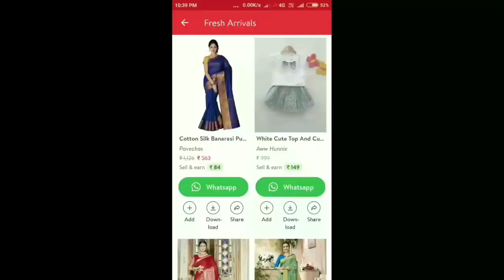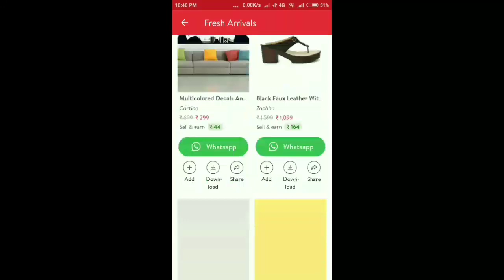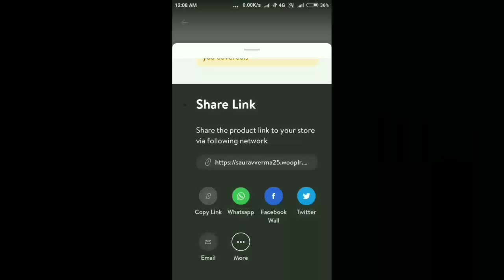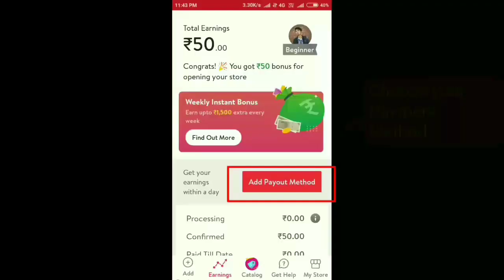Best Indian Reseller App for Work from Home | Wooplr | Earn 25k+ Money Monthly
Start your RESELLING BUSINESS with Wooplr
and get Rs.100 bonus on your first delivered order.

Wooplr gives you an advantage of placing single piece orders instead of buying in bulk.